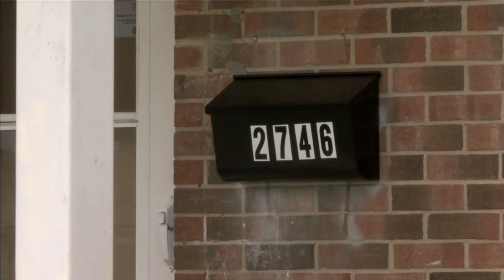Family holds viewing, funeral for toddler beaten to death